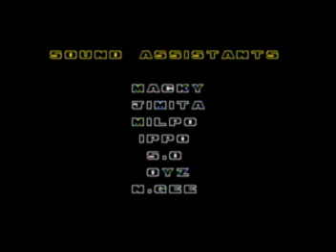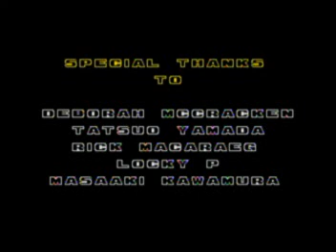Sonic's Magical Adventure: The Sequel (Part 15 of 15)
Following his defeat of Dr. Ivo "Eggman" Robotnik, Sonic relaxes on Westside Island, where he befriends a two-tailed fox named Miles "Tails" Prower.  The peace doesn't last long, unfortunately, as the Eggman makes his reappearance, capturing the animals of Westside Island to put them to work on his newest creation: The Death Egg.  With the help of Tails, Sonic sets out to take out the Death Egg before it's fully operational.

Game Over.